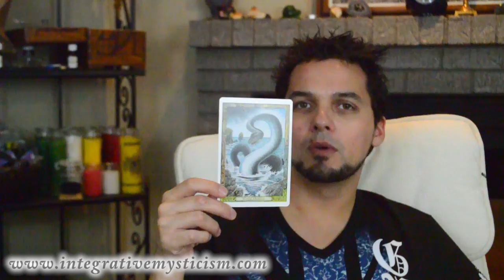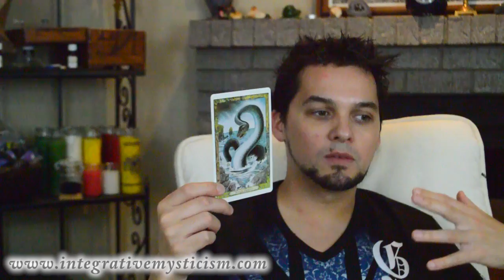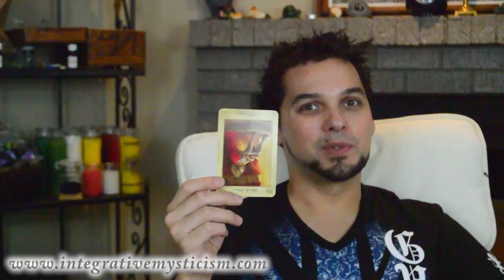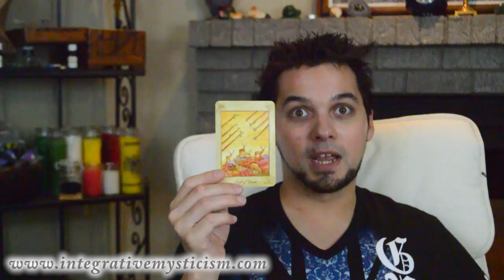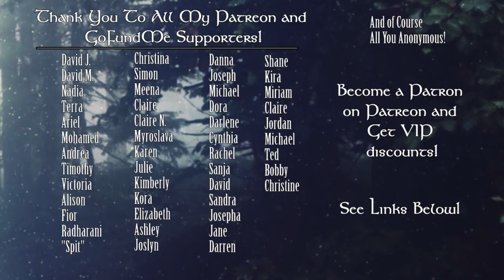Pisces Weekly Horoscope July 31 - August 6 2017 Astrology & Tarot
Weekly Horoscope July 31 - August 6 2017 Astrology & Tarot
New Decks:
Tarot: Llewellyn Tarot
Oracle: Druid Animal Oracle